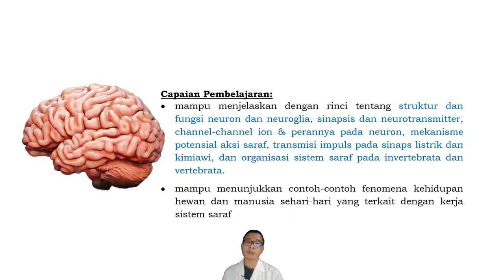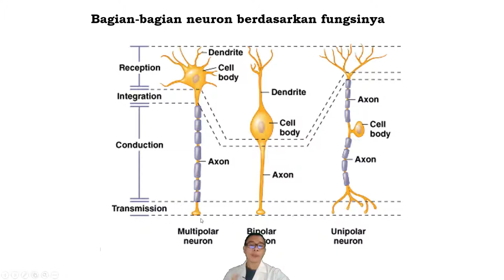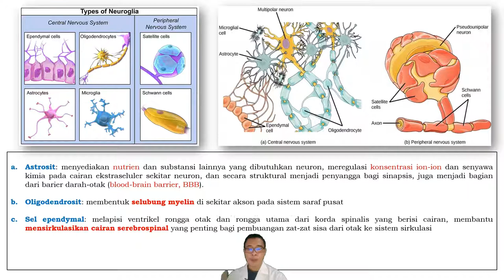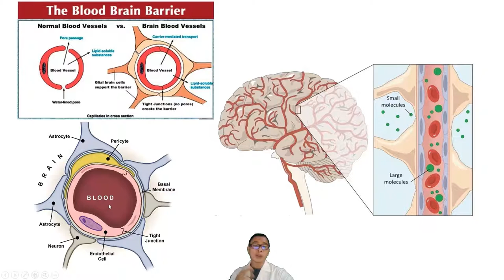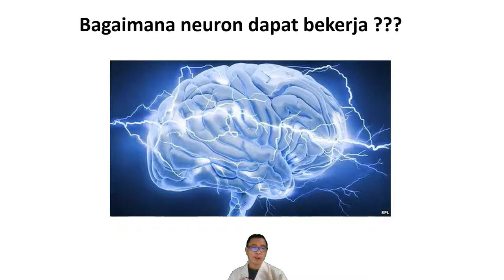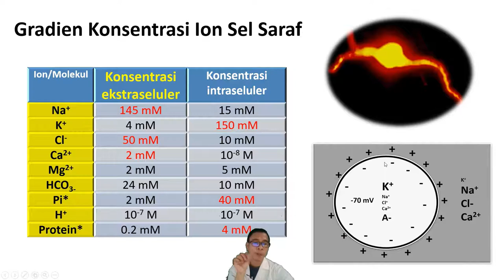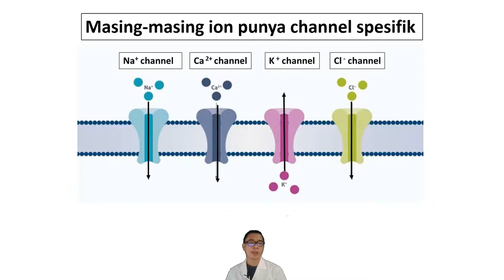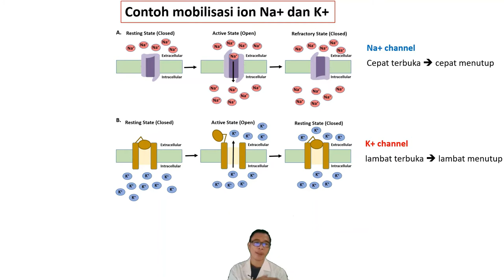FISIOLOGI SISTEM SARAF (neuron dan neuroglia, channel ion neuron, dan kelistrikan neuron)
pada video ini, dipaparkan tentang struktur dasar fungsional neuron, neuroglia, dan saluran-saluran ion pada memberan sel saraf yang memediasi mobilisasi ion-ion sehingga tercipta kelistrikan pada sel saraf